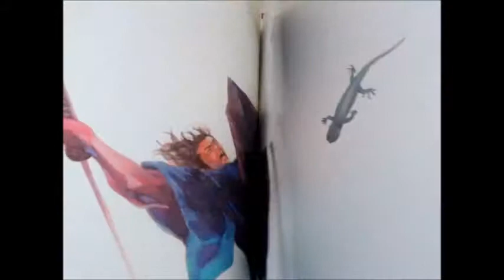Inoue Takehiko Water Vagabond artbook by Takamura Store